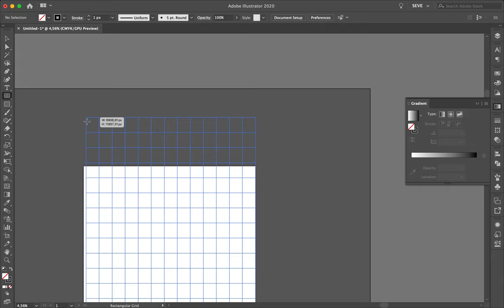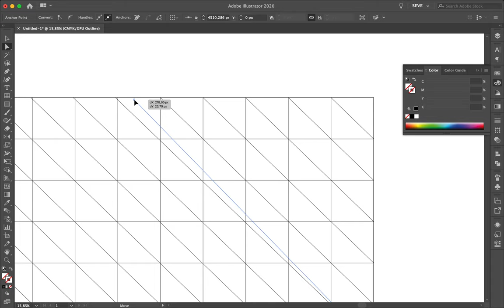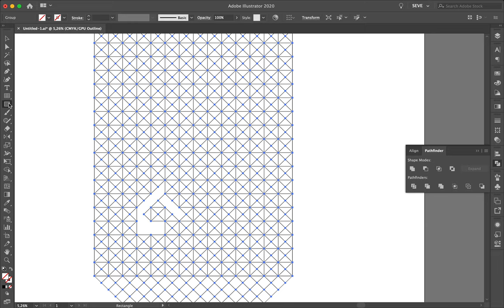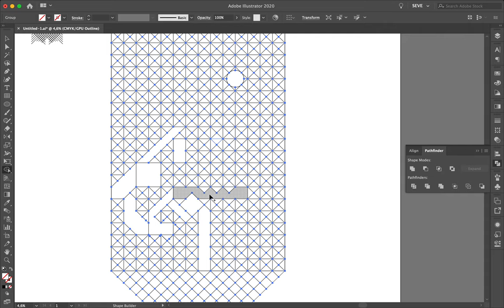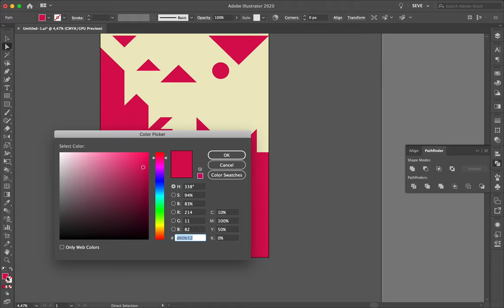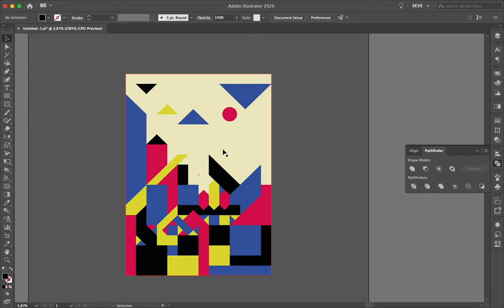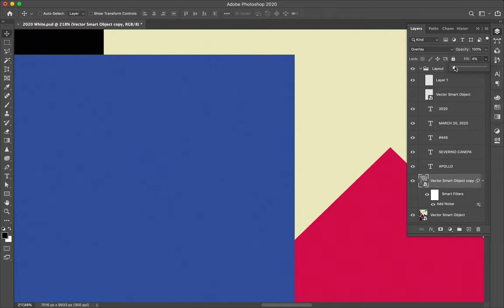Speed Art Poster 445 Beau Haus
I realized today's poster with a simple grid. I was also inspired by the poster designs made for the Bauhaus.